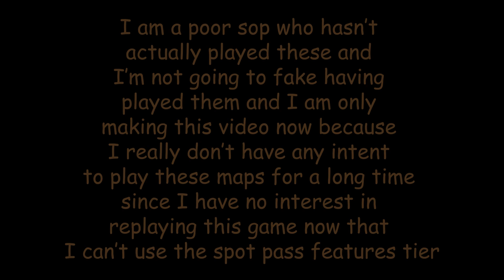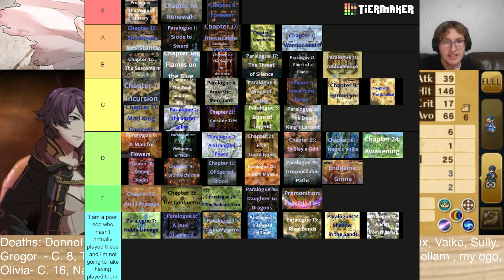Ranking Every Map in Fire Emblem Awakening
Hello and welcome to the map ranking episode of Fire Emblem Awakening. I PROMISE I don't hate this game, I explain my thoughts during the Tier changes.

Tier Timestamps:
0:00 Intro
0:13 I am a poor sop who hasn’t actually played these and I’m not going to fake having played them and I am only making this video now because I really don’t have any intent to play these maps for a long time since I have no interest in replaying this game now that I can’t use the spot pass features tier
2:29 F Tier
6:12 D Tier
13:17 C Tier
19:50 B Tier
24:01 A Tier
26:56 S Tier
29:56 Full Tier List